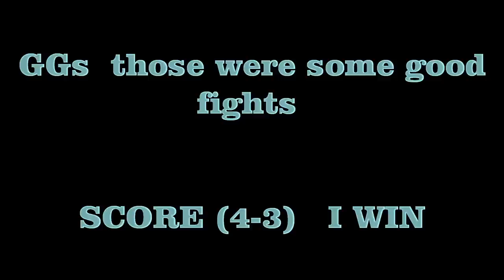Mortal Kombat Online - Bonus Video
This is a quick video that i got to work and put together nothing really special just plain old good fights.